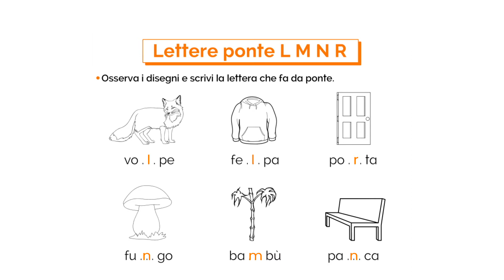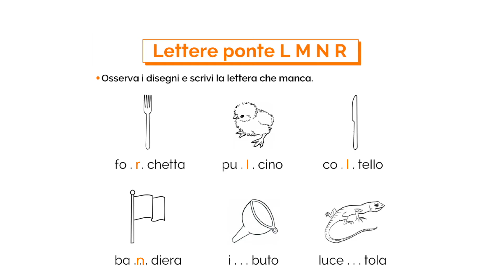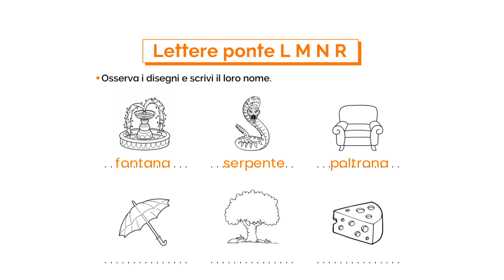Lettere Ponte: Spiegazione ed Esercizi per la Scuola Primaria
In questo video troverete una chiara spiegazione dedicata alle lettere ponte L M N R, cosa sono e come si utilizzano anche nella divisione in sillabe. Svolgeremo poi una serie di esercizi rivolti ai bambini che frequentano la classe prima della scuola primaria. Potrete stampare gli esercizi proposti gratuitamente cliccando sul link che trovate a seguire.